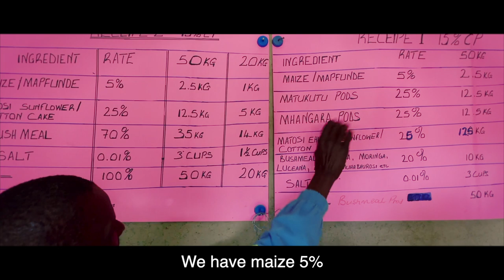Commitment for Life in Zimbabwe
I went to Zimbabwe with my friend Wilbert to visit some of the projects we support through Commitment for Life. This video give s small flavour of that experience.